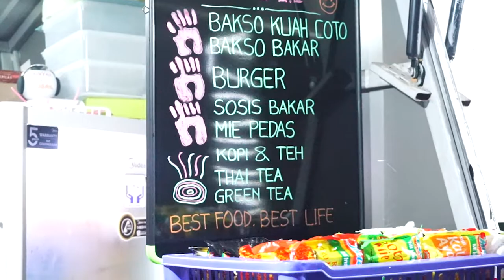Bukber Di KANRERONG Makassar, nikmati sensasi kuliner khas Makassar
Kanrerong, merupakan pusat penataan pedagang kaki lima yang difungsikan secara resmi sebagai pusat Kuliner panganan khas kota Makassar.

Kanrerong sendiri adalah ide kreatif Wali Kota Makassar Danny Pomanto melakukan penataan Pedagang Kaki Lima. Dimana oleh bapak walikota, mereka diberi berbagai kemudahan kemudahan  seperti izin usaha selama mereka menempati lokasi Kanrerong.

Pedagang tidak dipungut  biaya sepeser pun oleh pemerintah kota untuk menempati kios baru yang mereka tempati ini.

Demikian menariknya tempat ini, sehingga PK5 bersedia direlokasi dengan membongkar sendiri lapaknya, terlebih pedagang tidak dibebankan biaya sepeser pun alias gratis oleh pemerintah kota untuk menenmpati kios baru mereka di tempat ini.